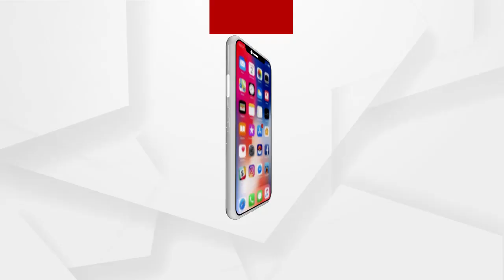ବିଜେଡିର ବିଜୟ ସୁନିଶ୍ଚିତ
ଶୁଣନ୍ତୁ କଣ ପ୍ରତିକ୍ରିୟା ରଖିଛନ୍ତି ବିଜେଡିର ପୂର୍ବତନ ବିଧାୟିକା ସିପ୍ରା ମଲ୍ଲିକ.